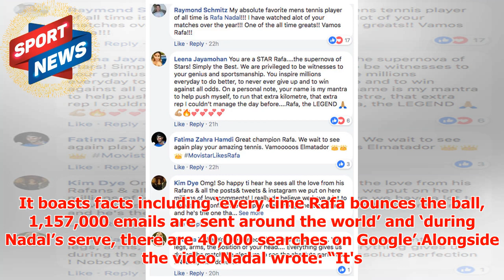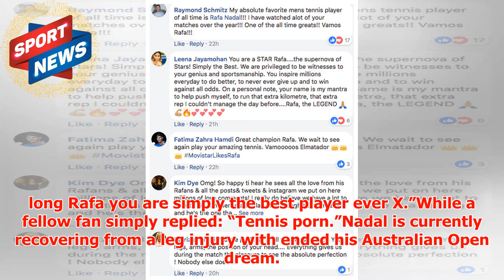Rafael Nadal fans are absolutely buzzing after tennis star’s latest Facebook post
► Nadal yesterday posted a video on his official @Nadal page yesterday which was filmed in collaborati...
► PLL:
► Photo & Content Source :